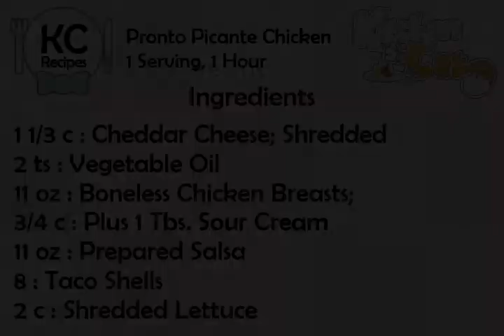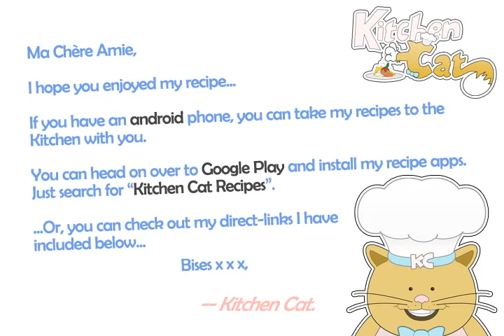Pronto Picante Chicken - Kitchen Cat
★ Kitchen Cat ★ Pronto Picante Chicken Recipe.
For this recipe you will need:
✰ ✰ ✰ ✰ ✰ INGREDIENTS ✰ ✰ ✰ ✰ ✰
1 1/3 c : Cheddar Cheese; Shredded
2 ts : Vegetable Oil
11 oz : Boneless Chicken Breasts;
3/4 c : Plus 1 Tbs. Sour Cream
11 oz : Prepared Salsa
8 : Taco Shells
2 c : Shredded Lettuce